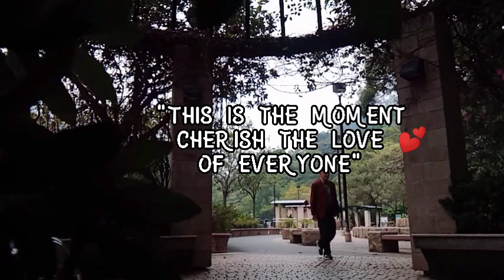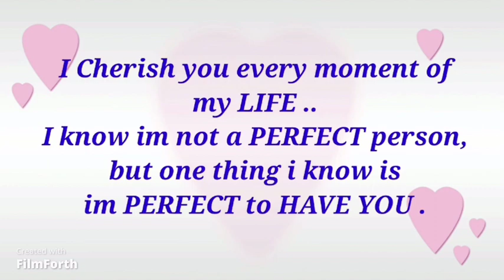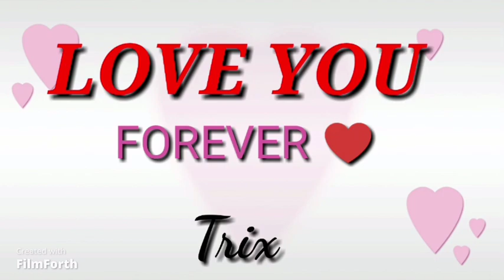LGBT PROPOSAL |SURPRISE PROPOSAL | TRIX AND JOY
LGBT PROPOSAL |SURPRISE PROPOSAL | TRIX AND JOY | HAPPY COUPLE LOVE WINS